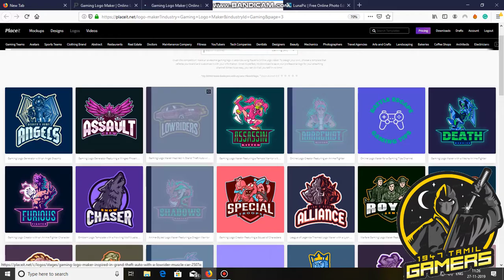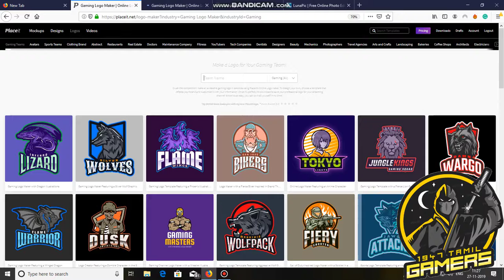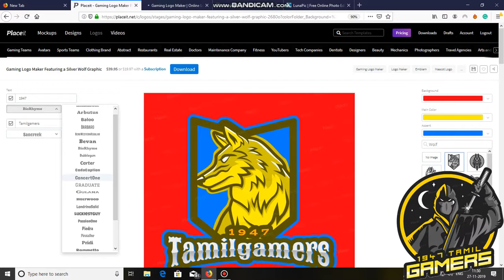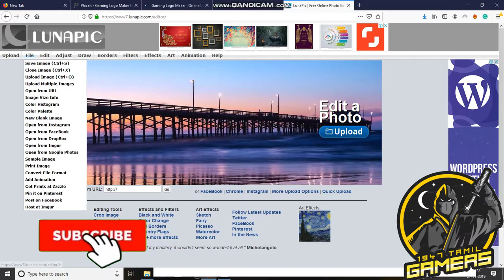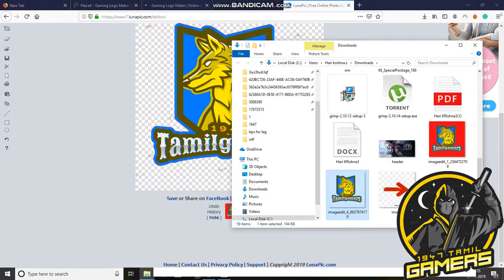How to Create pubg Gaming logo in Tamil (easy steps) | 1947tamilgamers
share panunga friends.. have a safe gameplay